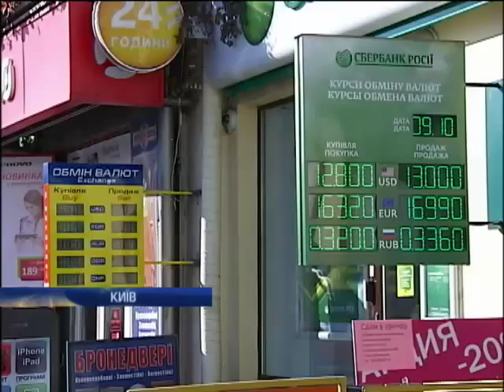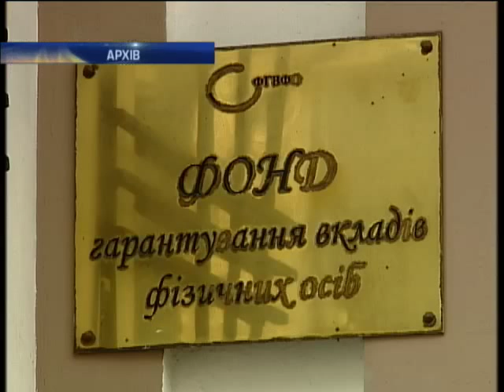Украине понадобится 19 млрд долларов помощи, если не закончится война